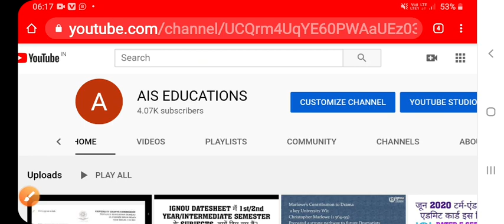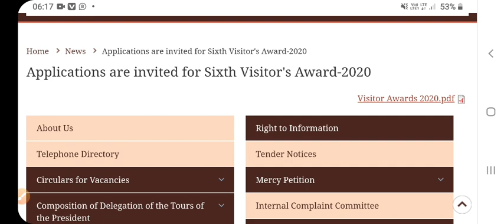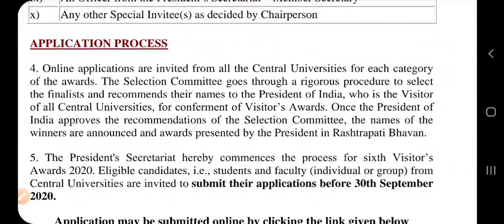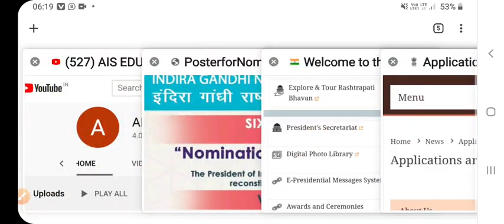6th VISITOR'S AWARD NOMINATION FOR ALL CENTRAL UNIVERSITIES STUDENTS, FACULTY MEMBERS & HOW TO APPLY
The President of India, in his capacity as Visitor of the Central Universities, annually confers Visitor’s Awards to promote healthy competition amongst Central Universities and motivate them to adopt best practices from around the world in pursuit of excellence. The process of Visitor’s Awards are governed by Gazette Notification No. 253 dated 24 October, 2014 and its subsequent amendments.